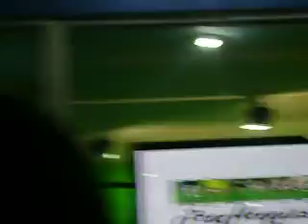EK Rockin Noggins